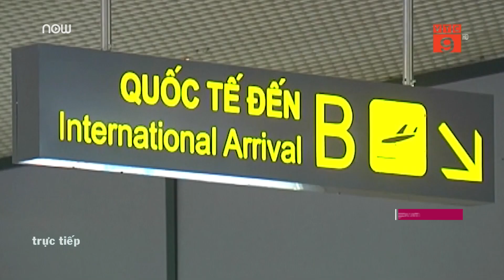Hết Bộ GT-VT, đến Cục hàng không đổi thuật ngữ | VTC9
VTC9 | Hôm qua (26/05), Cục Hàng không dân dụng Việt Nam cho biết, hướng tới mục tiêu phục vụ hành khách tốt hơn, Cục không dùng cụm từ "chậm, huỷ chuyến" nữa mà thay vào đó là “bay chưa đúng giờ”.